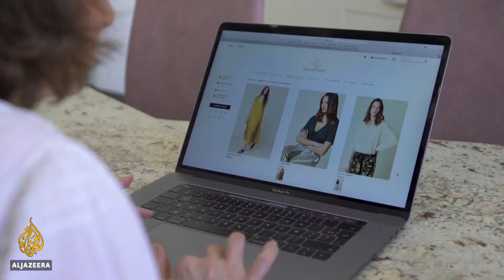France: Business owners fear they may not survive COVID-19 crisis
France is rolling out emergency measures to help small businesses survive.
The boost includes tax relief and a "solidarity fund".
But some business owners fear that will not be enough to reopen their doors once the lockdown is over.
Al Jazeera's Natacha Butler reports.